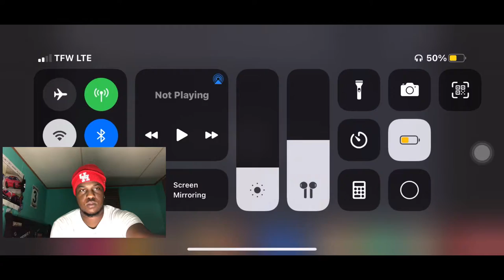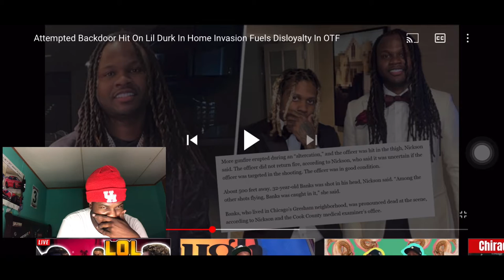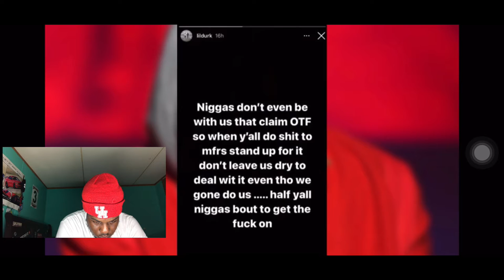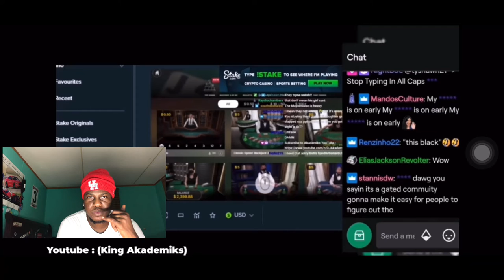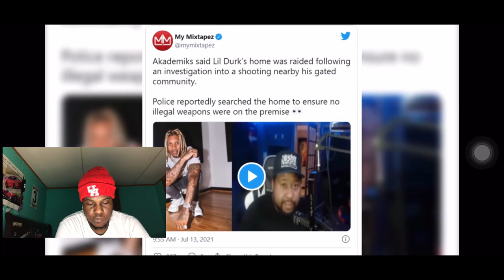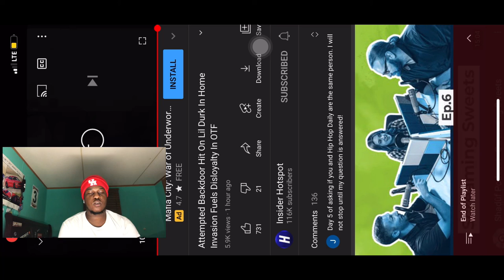Attempted Backdoor Hit On Lil Durk In Home Invasion Fuels Disloyalty In OTF😱 REACTION